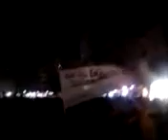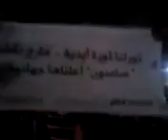21 5 Aleppo أوغاريت حلب حي صلاح الدين , مظاهرة مسائية حاشدة نصرة للمدن المنكوبة